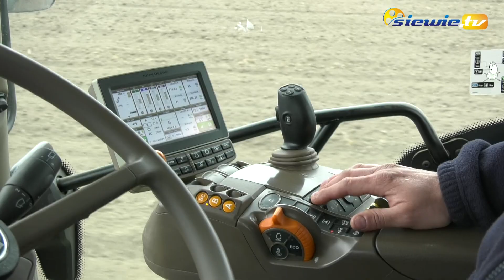WCZESNE SIANIE KUKURYDZY